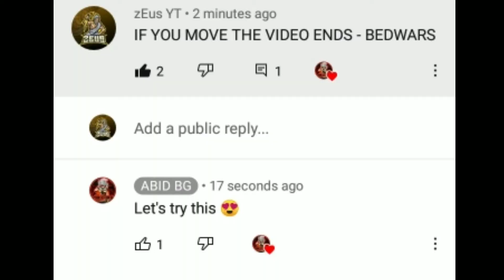IF I MOVE THE VIDEO ENDS - BEDWARS